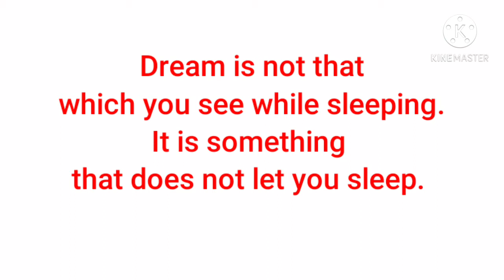Dreams to Reality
English Text - Ch 1 of Unit 3